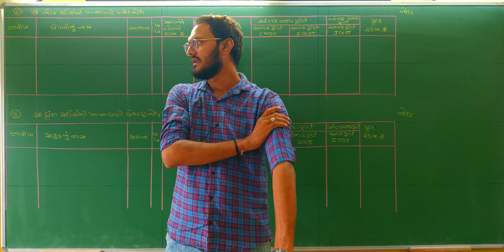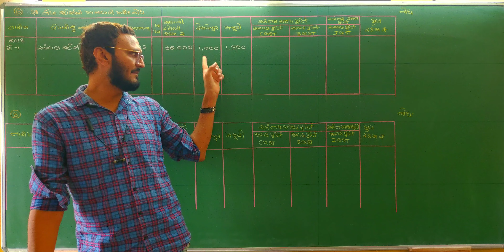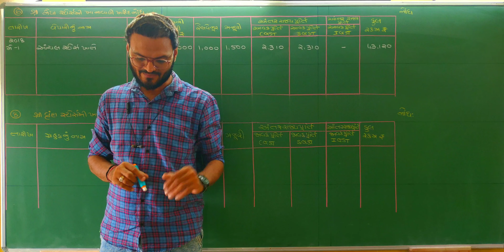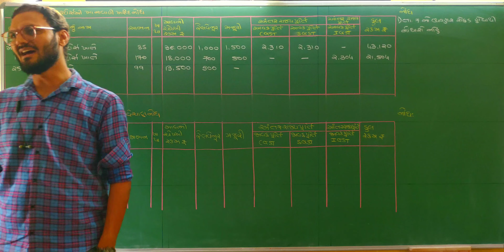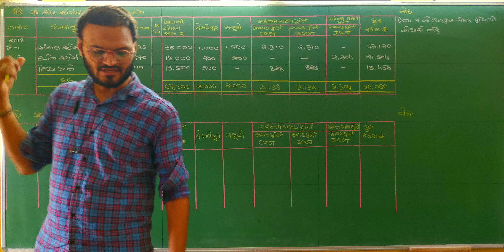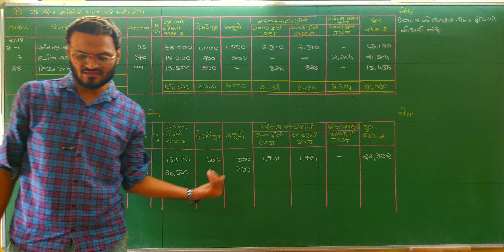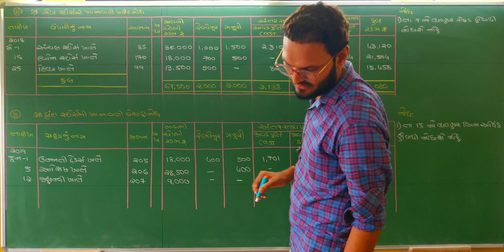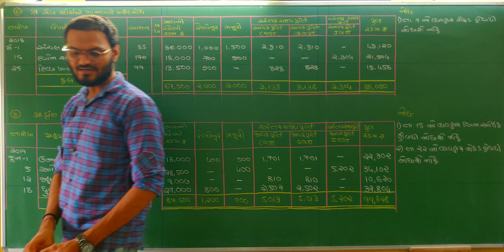Peta nondh | પેટાનોંધ | std 11account petanondh |account std 11 gujarati medium